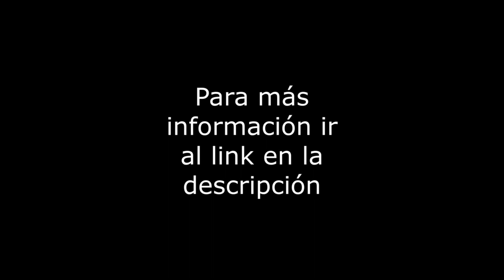Callejón Tlalmanalco 78 - Venta Casa - Col. Sta. Ursula Coapa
Casa en condominio en Residencial "Foresta Tlalpan" sobre Callejón de Tlalmanalco, distribuida en 3 niveles, con 256m2 de construcción más Roof Garden Privado de 41m2. Con 3 recámaras, 3.5 baños, 3 lugares de estacionamiento, área de lavado integrada, área de TV, estudio, bodega. El condominio es de 10 años, con vigilancia 24hrs, cuota de mantenimiento de $2,700. Servicios cercanos: Paseo Acoxpa, Sam´s Club Acoxpa, Estadio Azteca, estación de tren ligero El Vergel. Vías de comunicación: Tlalpan, Periférico Sur, División del Norte, Acoxpa. Se aceptan créditos.